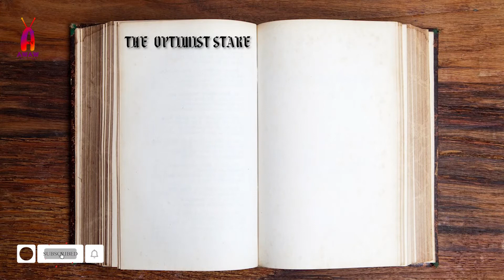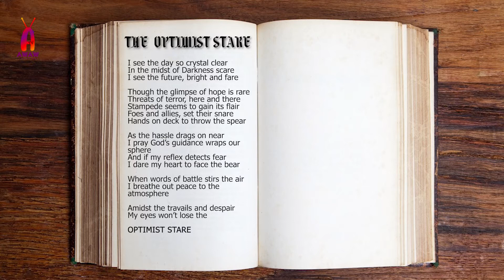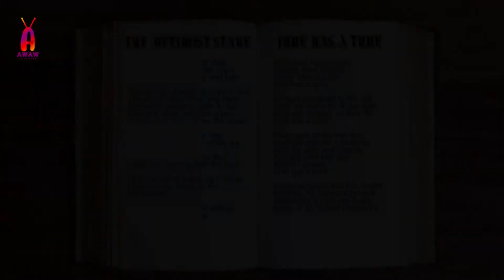AWAW TV Spoken Word | Optimist Stare & June has a tune | Featuring Dr King Uwe | Rhema Flow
The Rhema Flow show is a show that features various spoken word minister across the world.